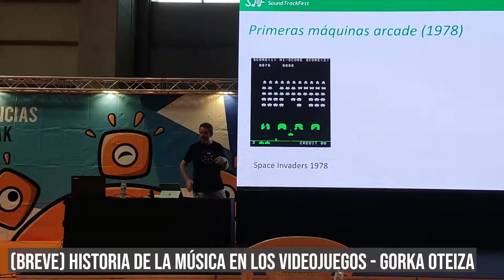🎥 Resumen de la Euskal Encounter 29 con EuskaDigital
⤜ RESUMEN ⤛
En este vídeo os traemos, resumido en menos de dos minutos, el paso de EuskaDigital por la EuskalEncounter29 EE29, a modo de aftermovie, además de algunos bloopers. No os lo perdáis!